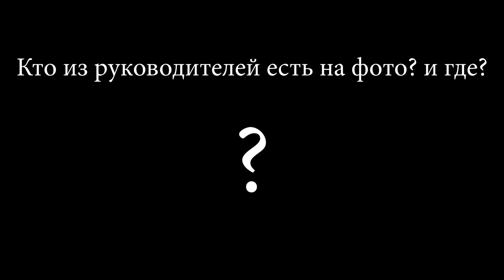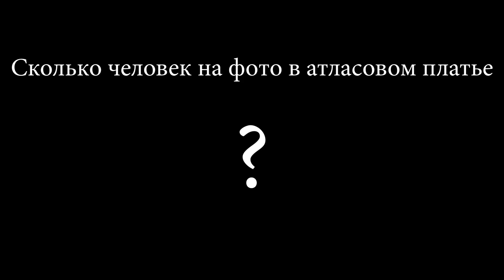13-ый выпуск шоу-проекта "Farhad battle"среди культработников ДК "Фархад" НГМК, г.Навои, Узбекистан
Соперники: Умерова Елена и Хамидова Наргиза
Ведущие: Юнус Эргашов и Тимур Болтаев